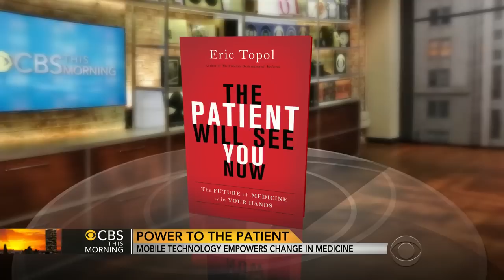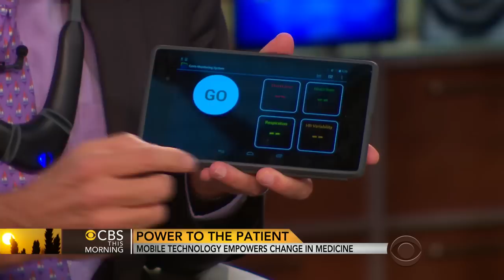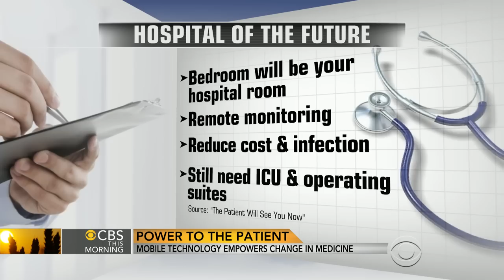"The Patient Will See You Now": How mobile technology empowers change in medicine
Could the future of doctor visits be in your smartphone? Leading cardiologist Dr. Eric Topol joins "CBS This Morning" to talk about how you could soon take control of your own health care and data.